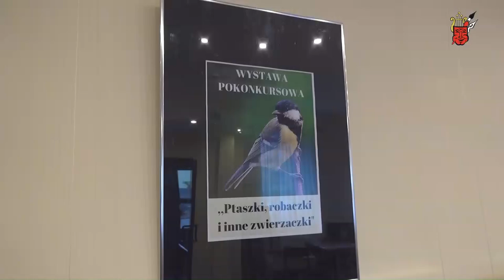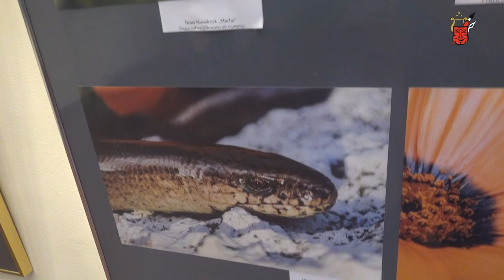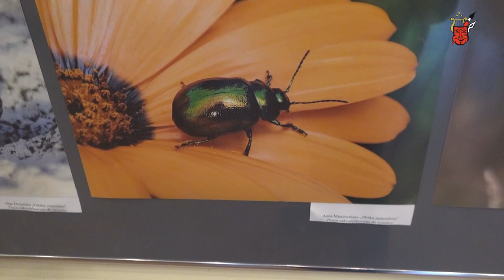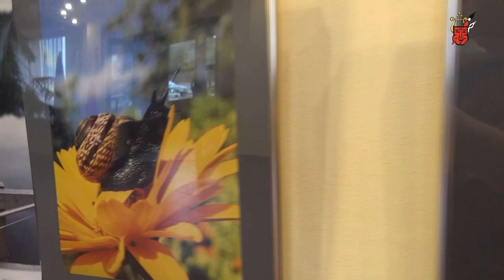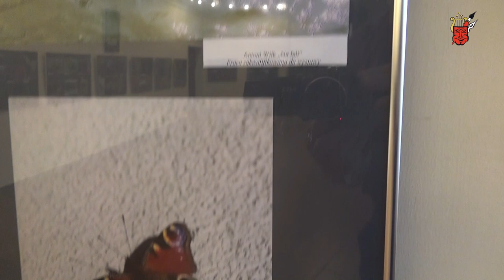Wystawa prac z Konkursu fotograficznego "Ptaszki, robaczki i inne zwierzaczki"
Wystawa prac z Konkursu fotograficznego "Ptaszki, robaczki i inne zwierzaczki" - galeria PRYZMAT Gminny Ośrodek Kultury we Wręczycy Wielkiej